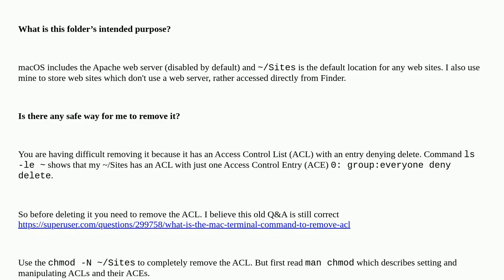Apple: What is the “Sites” folder in my macOS Home directory?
What is the “Sites” folder in my macOS Home directory?

A special thanks goes out to the awesome community

  macos folders